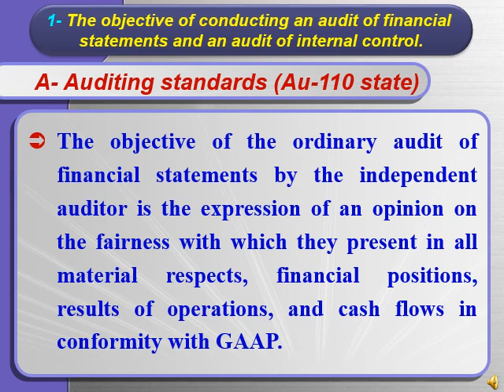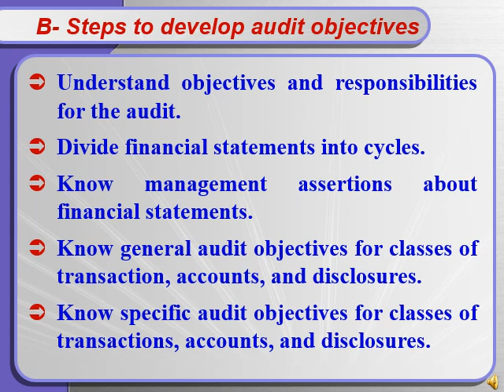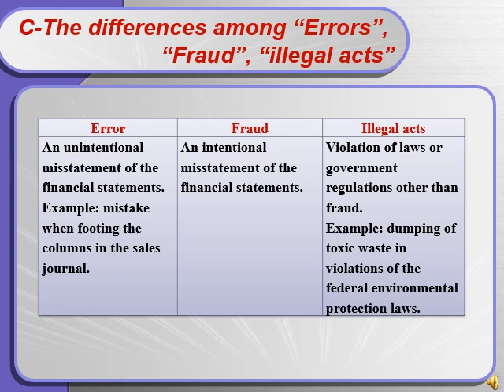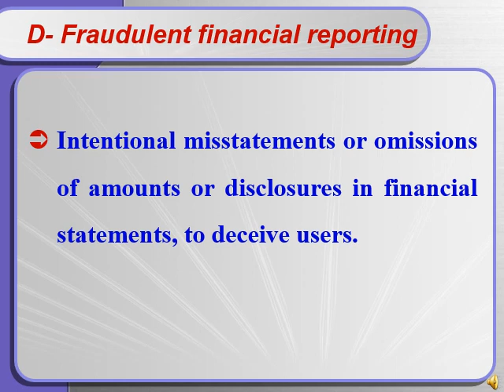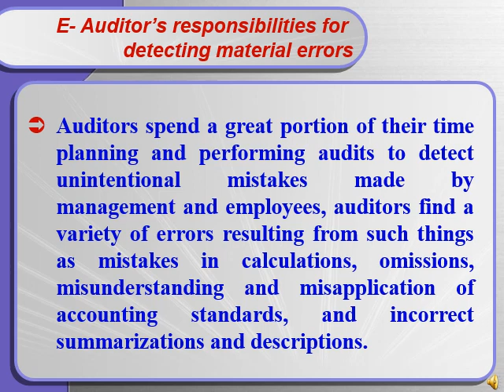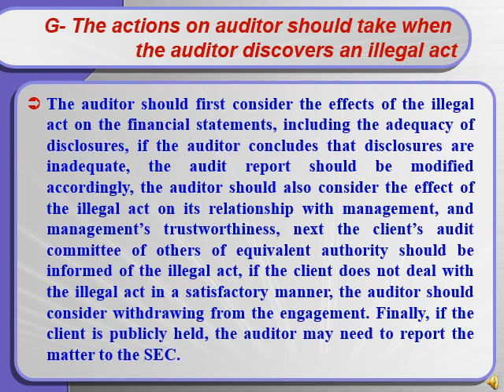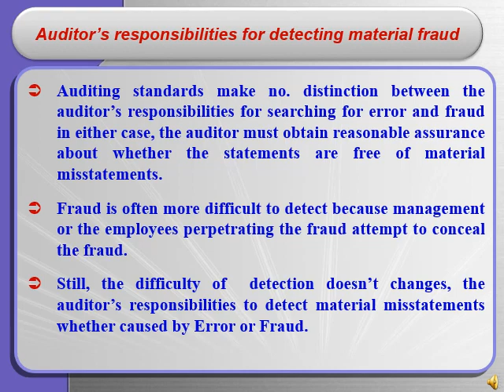01- مبادئ المراجعة & أصول مراجعة - أ .د/ جمال خطاب - الفصل السادس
01- مبادئ المراجعة & أصول مراجعة  - أ .د/ جمال خطاب  - الفصل السادس